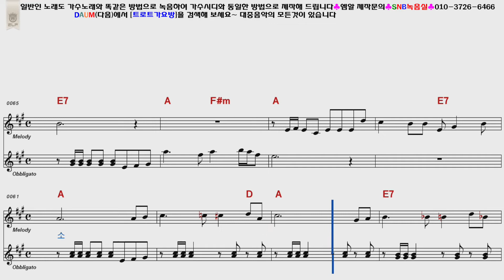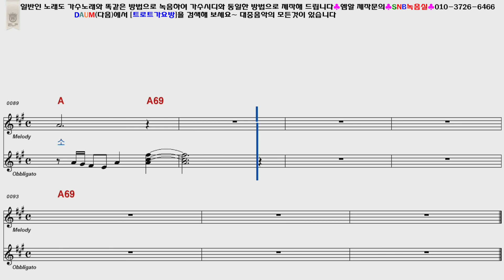유춘산 향기품은군사우편 3절버전